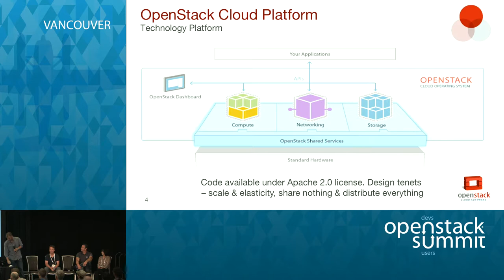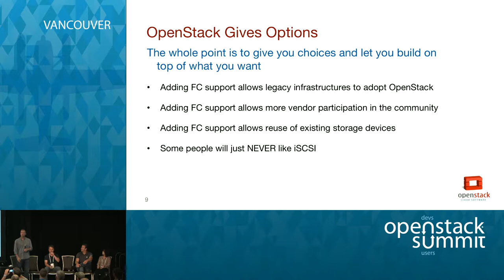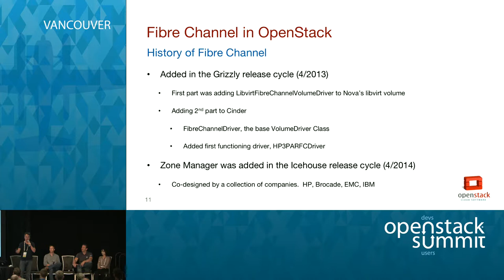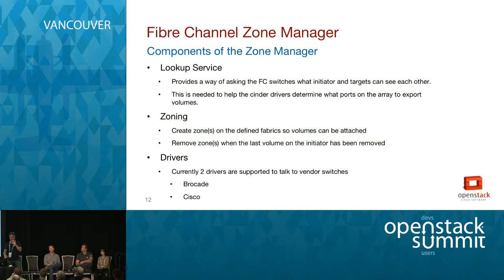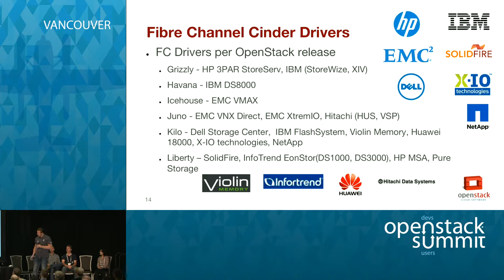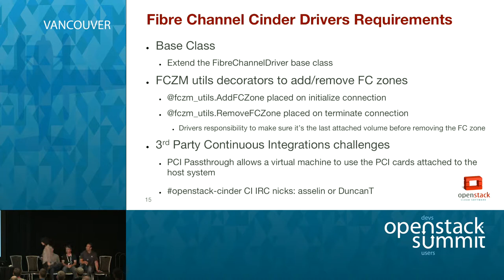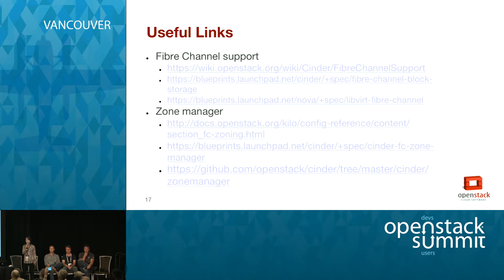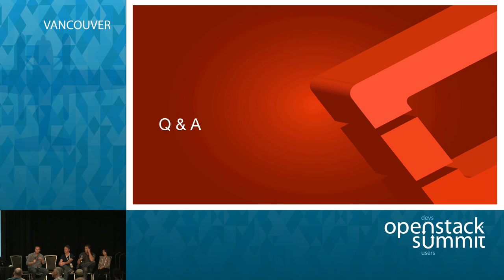Past, Present and Future of Fibre Channel in OpenStack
Fibre Channel support is one of OpenStack's better kept secrets. Have you ever wonder why Fibre Channel attached storage was added to OpenStack? Fibre Channel support was introduced in the Grizzly release by a working group of multiple vendors. Since then, more and more vendors have added Fibre Channel support in their Cinder volume drivers. Understand how competing companies work together to provide a common solution that wor…Full session details